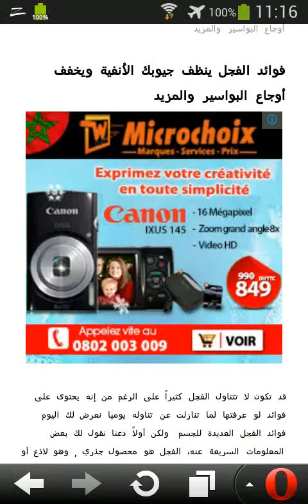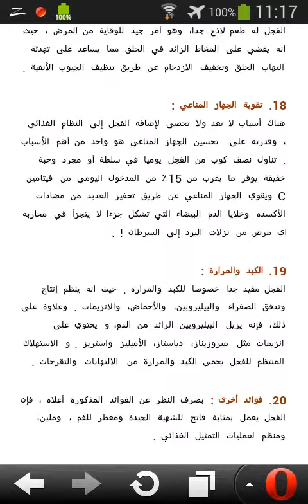ﻓﻮﺍﺋﺪ ﺍﻟﻔﺠﻞ ﻳﻨﻈﻒ ﺟﻴﻮﺑﻚ ﺍﻷﻧﻔﻴﺔ ﻭﻳﺨﻔﻒ ﺃﻭﺟﺎﻉ ﺍﻟﺒﻮﺍﺳﻴﺮ ﻭﺍﻟﻤﺰﻳﺪ HD